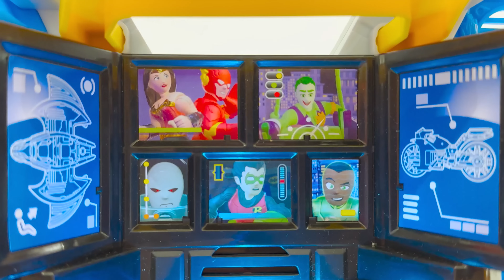วลาดและคริสช่วยแบทแมนและซูเปอร์แมนกอบกู้ถ้ำแบทเคฟ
นี่คือ โฆษณา สำหรับ Fisher-Price
วลาดและคริสช่วยแบทแมนและซูเปอร์แมนกอบกู้ถ้ำแบทเคฟ และเล่นกับชุดของเล่น สุดยอดชุดของเล่นสำนักงานใหญ่แบทแมน